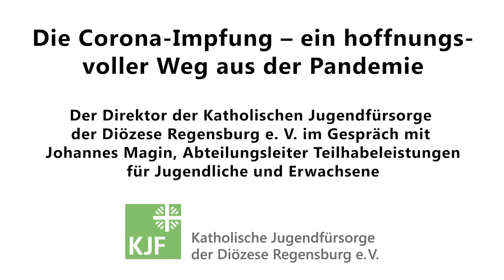Corona-Impfung gegen die Pandemie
Die Corona-Impfung ist ein hoffnungsvoller Weg aus der Pandemie. Mit einem Appell wenden sich KJF-Direktor Michael Eibl und der Abteilungsleiter für Teilhabeleistungen für Jugendliche und Erwachsene, Johannes Magin, an die Mitarbeiterinnen und Mitarbeiter, Bewohnerinnen und Bewohner sowie Klienten in den Einrichtungen der Katholischen Jugendfürsorge der Diözese Regensburg e.V.